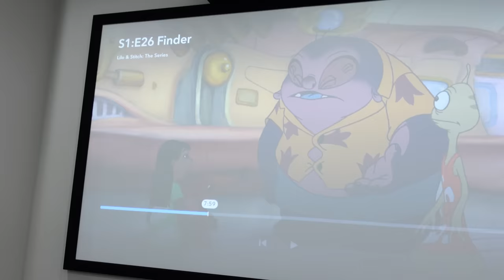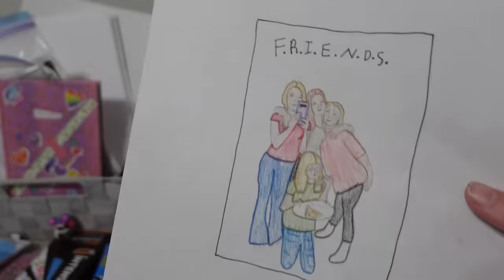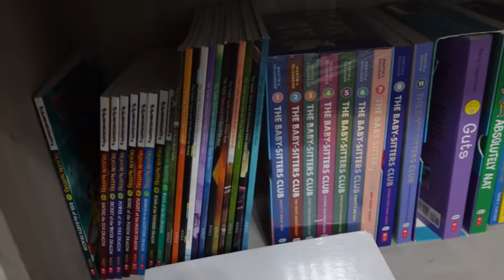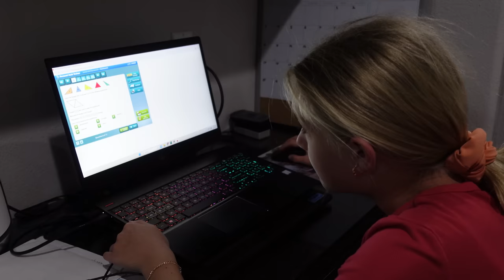Trinity and Madison Night Routine for 2023!!!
Sisters Nighttime Routine. Getting ready for bed can be quite the chore but it goes much smoother when you've got a nighttime routine! Trinity and Madison both show you just what they do each evening before bed for their school night time routine for 2023.